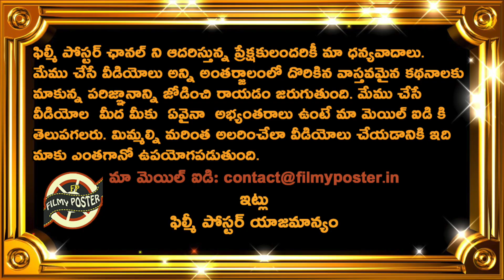Team India In Danger Position Ahead Of New Zealand 3rd ODI|NZ vs IND 3rd ODI Updates|Filmy Poster